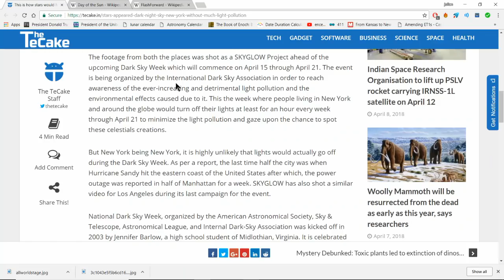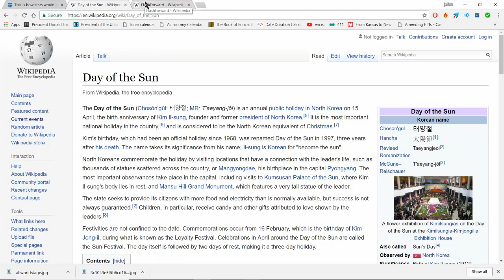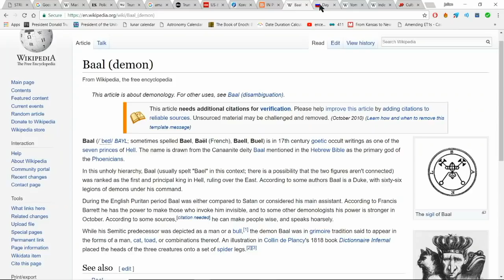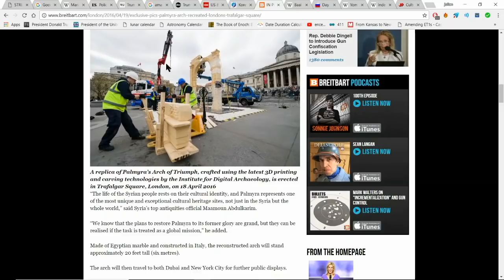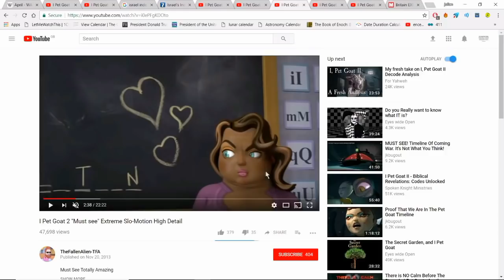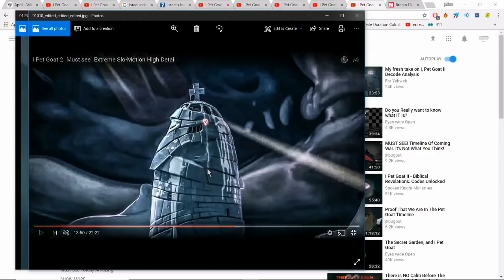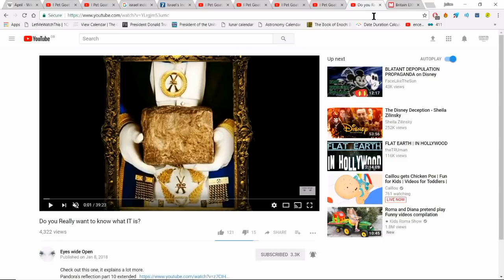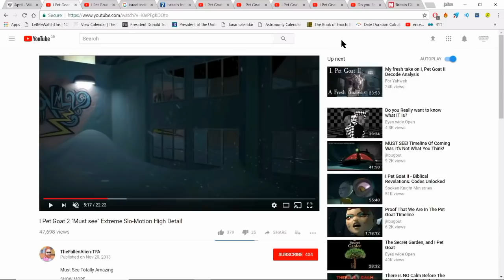911 'FALSE FLAG' PLANNED FOR APRIL 18TH (read description)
In this video I compile every instance I have come across so far of references to April 18. peace and safety talks. dark sky week (in relation to dark sky week and a possible illusion/deception, news reports claim buzz aldrin has passed a lie detector test about seeing alien life on his mission to the moon...check it out ) etc. this comes after the symbolic references in the msm to biblical prophecies, particularly in reference to the birth death and resurrection of Jesus Christ and the end time events in revelation. the bibles prophecies are being symbolically fulfilled by workers of Satan who manipulate biblical references to convey their own agenda. at the same time earthquakes are increasing (Oklahoma, California) and volcanoes are waking up...time for us to do the same.